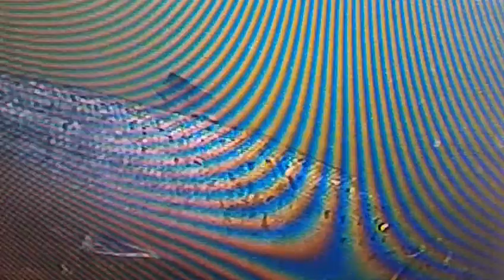Atlantic salmon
Atlantic salmon (Salmo salar) migrate upstream after an exhaustive journey to the Arctic Circle and back to their place of birth - the Corrib River, Galway, Ireland. Atlantic salmon life cycle